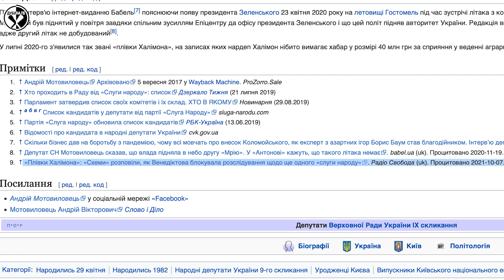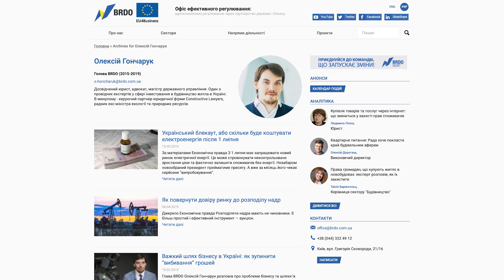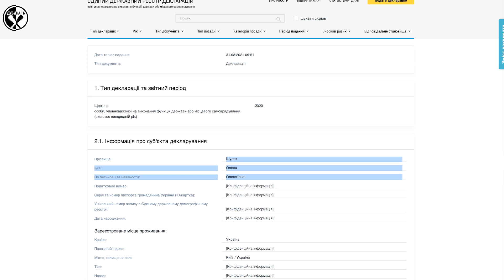Кто новый Корниенко?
Сегодня партия «Слуга народа» получит нового председателя. Бывший глава партии Александр Корниенко предложил на эту должность малоизвестную депутата - Елену Шуляк. Впрочем, такая рекомендация еще ничего не означает. Поэтому мы проанализировали потенциальных кандидатов на главу партии "Слуга народа" в нашем новом видео. Елена Шуляк не осталась без нашего внимания.